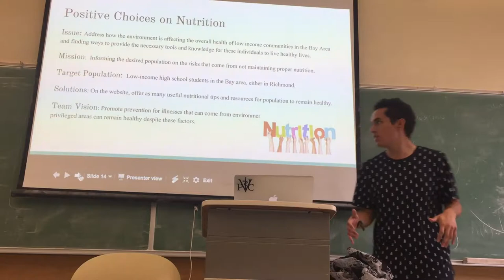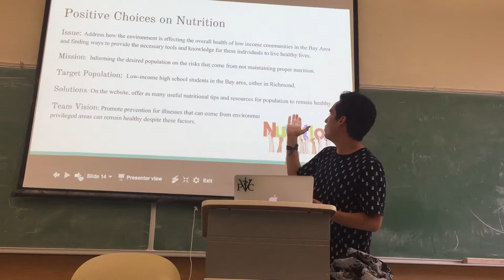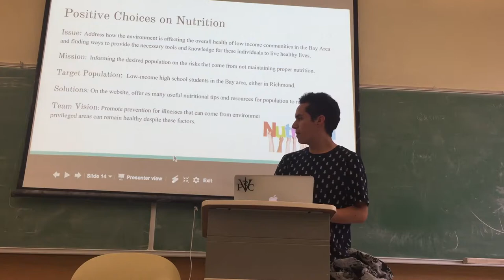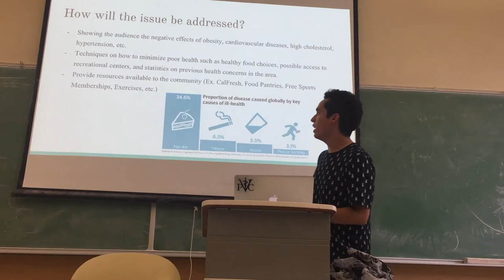Daniel Salas- Nutrition & Health [Non- Edited Part]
Daniel Salas, due to technical difficulties in the video size we had to cut our last part to this video, hope this brings light!